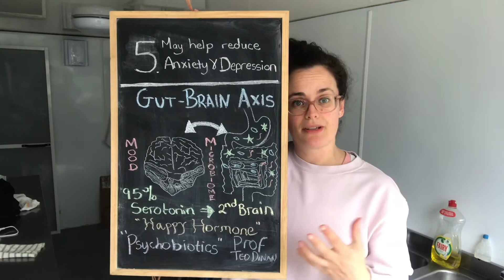#5: Kerry Kefir may help relieve symptoms of Anxiety/Depression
Welcome to my Springtime Blackboard Series where I will run through 12 benefits of drinking my product, Kerry Kefir.

#5: May help relieve symptoms of Anxiety/Depression

Kerry Kefir is the most natural form of kefir. It’s made the traditional way using live Kefir grains and locally sourced cows milk from the kingdom of Kerry, Ireland.

Milk kefir is the most natural probiotic and has been around for thousands of years. It is believed to have originated in the Caucasus Mountains between Georgia and Russia.